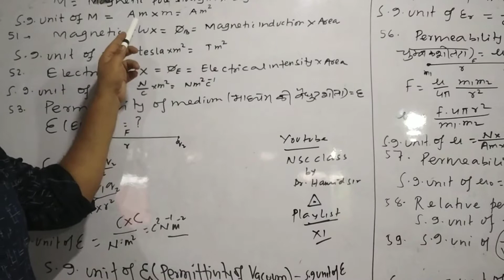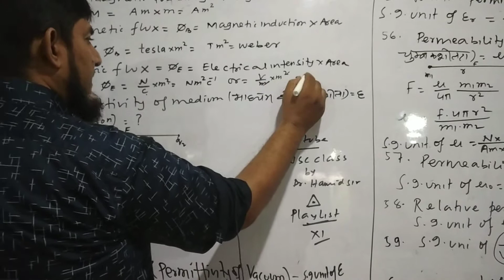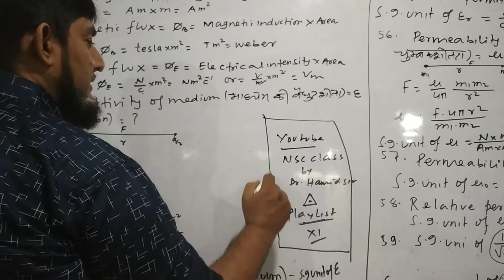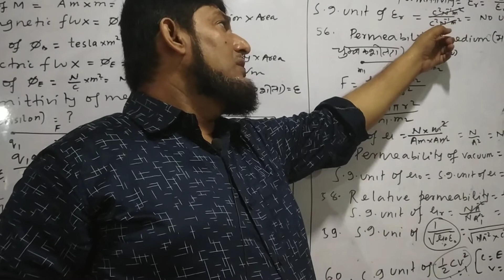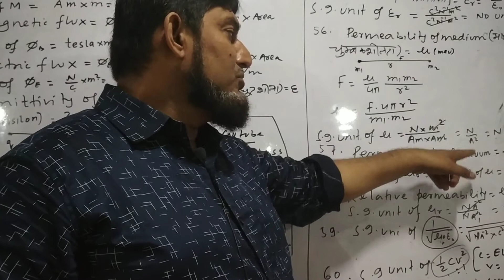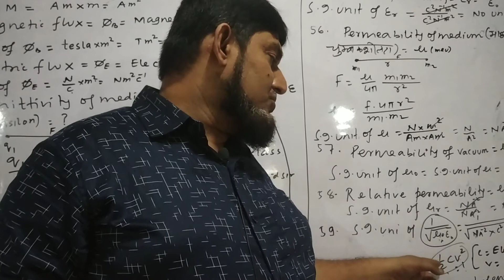How to find out S.I unit of important physical quantity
For-CLASS-12th polytechnic NEET IIT JEE